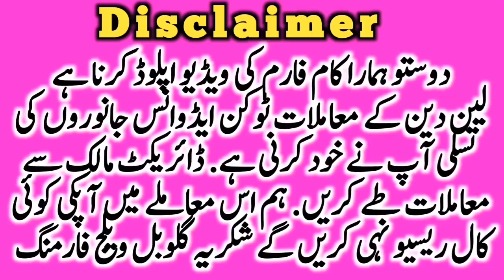Cholistani Sahiwal Super Cow Near Luden Cow Mandi || Global Village Farming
Sahiwal and cholistani cow breeds are pakistan national cow breeds. In this video we show you 3 top class pure and cholistani Sahiwal cross cow. No doubt cholistan is the big hub of cow.This video is about pure Sahiwal and cholistani cow from cholistan desert Jhok Qasimka rever.best quality cholistani sahiwal cow pregnant non pregnant cow are available from cholistan desert. Luden Cow Mandi and Madrasa mandi also shehbaz Pur Janwar Mandi are the famous cow Markeets in cholistan.chlistani friesian Cross Cow are also available in cholistani cow farm. Global Village farming always helps the farmers to provide necessary information about cattles and other areas of farming. This Cow Farm of naeem and azeem sahib Sahib is very famous in cholistan. You may purchase cholistani pure and cross breed cow from here. Also cholistani male female cow calves are also available on suit able prices.